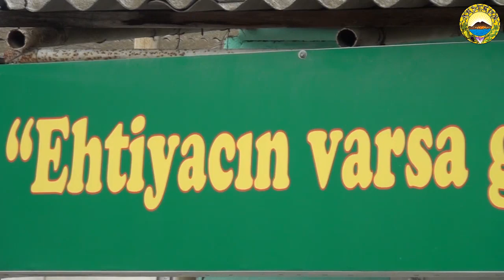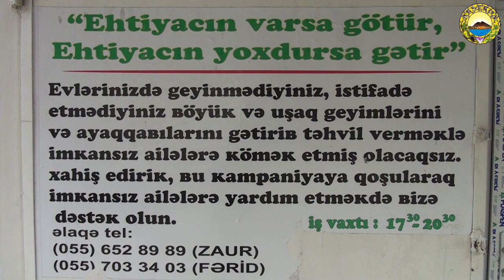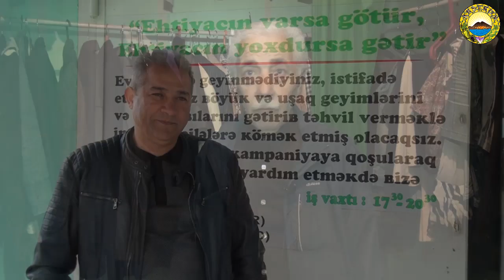Xırdalan Ehtiyacın varsa götür , ehtiyacın yoxdursa gətir !